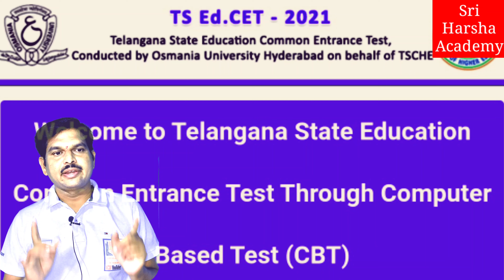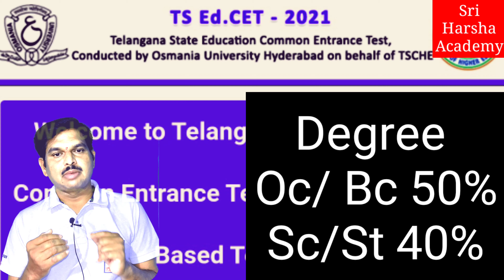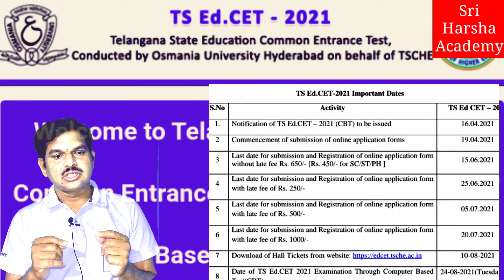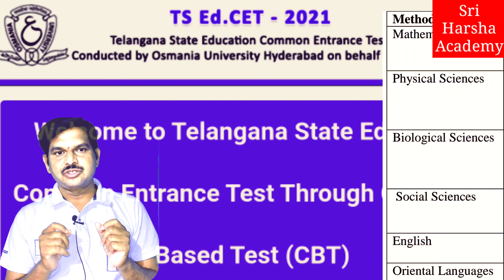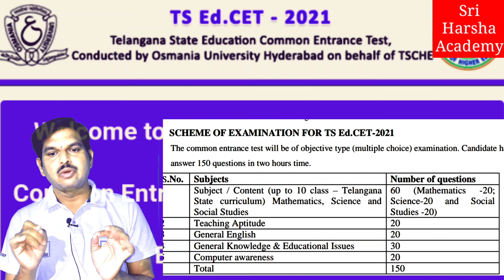TS.B.ed 2021!TS,B.ed Notification of 2021! Details Of B.ed.Regular/Distance by sriharshaacademy